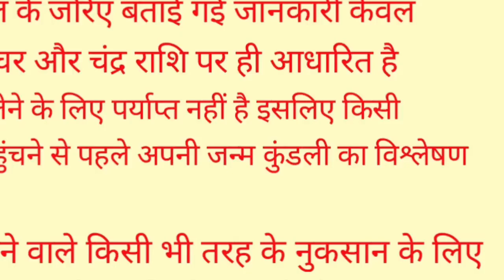24 नवम्बर बड़ा गुरूवार तुलसी के नीचे बांधे ये एक चीज रातो रात हो जाओगे मालामाल || Tulsi Puja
24 नवम्बर बड़ा गुरूवार तुलसी के नीचे बांधे ये एक चीज रातो रात हो जाओगे मालामाल || Tulsi Puja